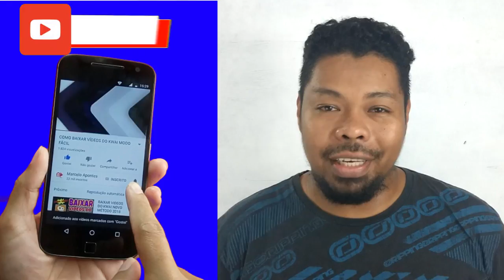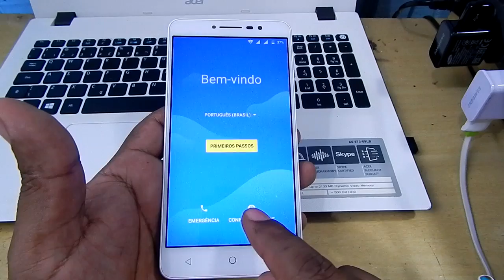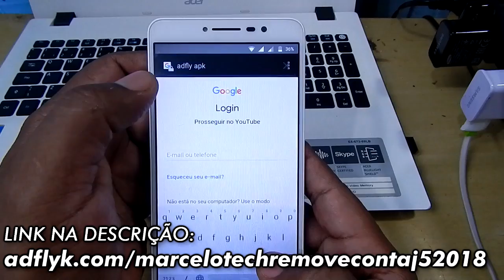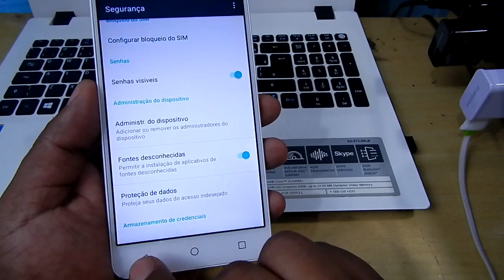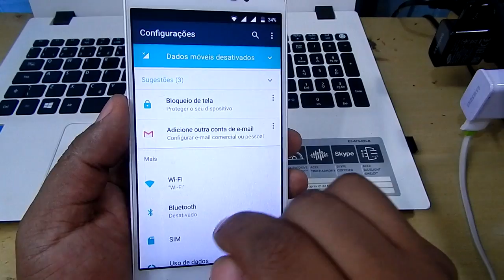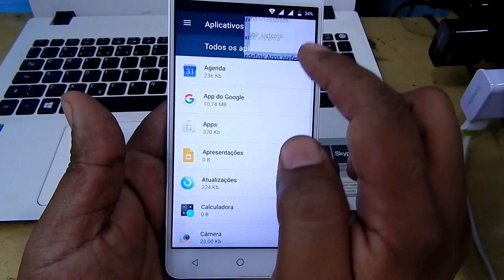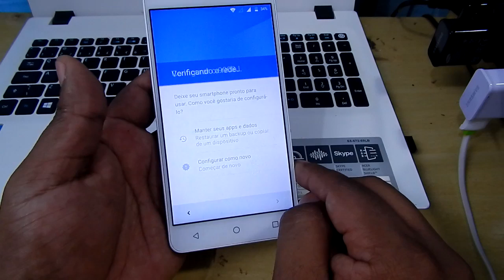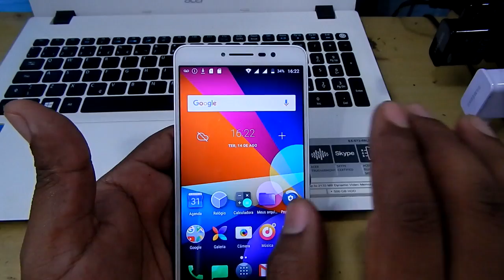DESBLOQUEIO CONTA GOOGLE ALCATEL A3 XL MODO SUPER FACIL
LINKS ATUALIZADOS

ARQUIVOS SEPARADOS NO MEDIAFIRE---

remover conta google a3 xl

Fui.

VIDEO GRAVADO COM CELULAR MOTO G4 PLUS
USANDO FONE DE OUVIDO DO IPHONE PARA MICROFONE

VIDEO GRAVADO CAMERA NIKON COOLPIX L820
AUDIO ORIGINAL DA CAMERA

EDITOR DE VIDEO USADO: SONY VEGAS PRO 15